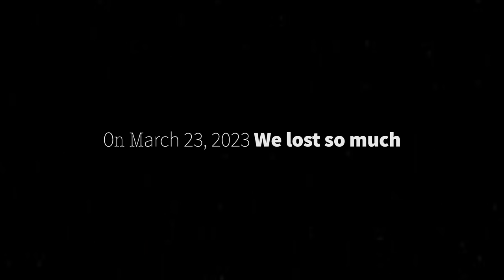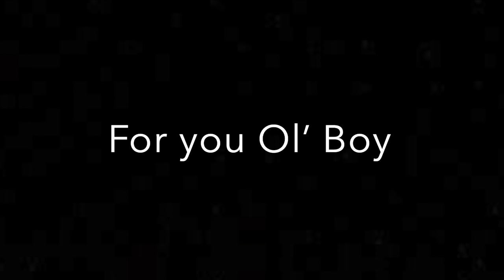Tribute for Captain Danny Raymond CFAD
Captain Raymond tragically lost his life in a motor vehicle accident on 3/23/2023. He was a 32 year member of the Caribou Fire and Ambulance department (4 year volunteer and 28 as a career volunteer). He was both a firefighter and a paramedic.

We’ll miss you forever #109